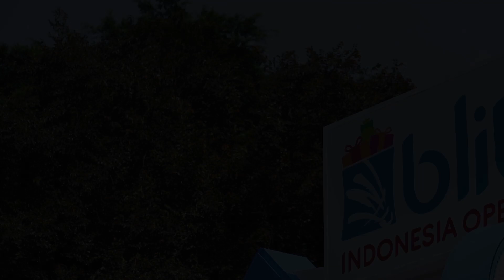Blibli Indonesia Open 2019 - BMW Official Mobility Partner